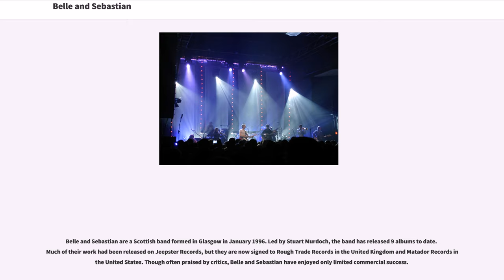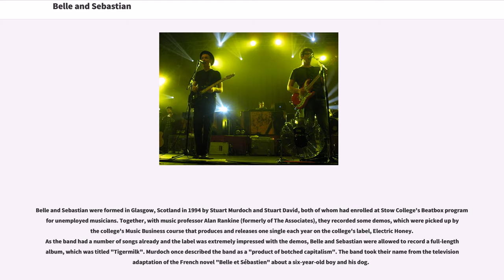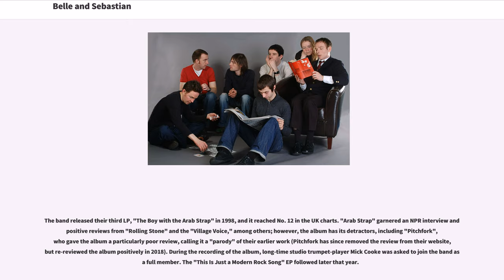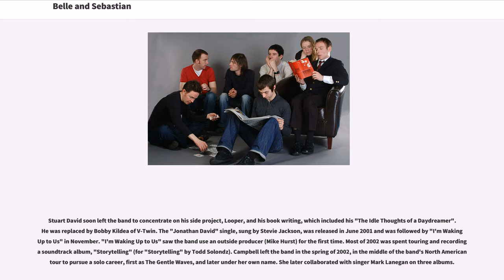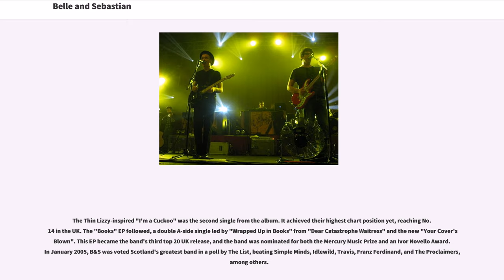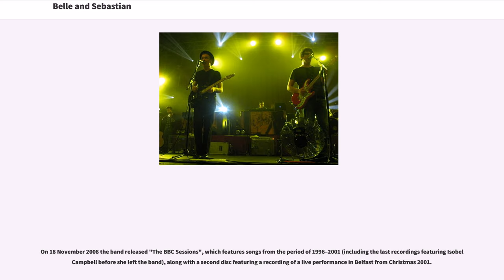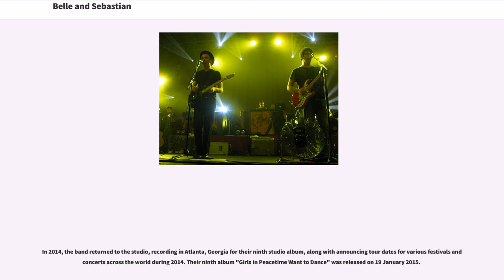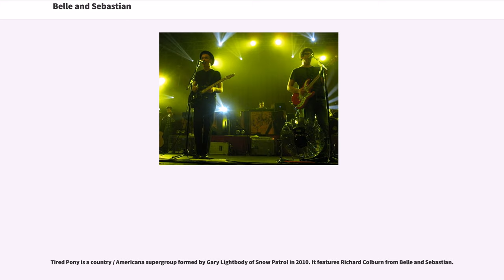Belle and Sebastian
Brit Award winners
NME Awards winners
British indie pop groups
Matador Records artists
Musical collectives
Musical groups established in 1996
Musical groups from Glasgow
Rough Trade Records artists
Scottish indie rock groups

Belle and Sebastian are a Scottish band formed in Glasgow in January 1996. Led by Stuart Murdoch, the band has released 9 albums to date. Much of their work had been released on Jeepster Records, but they are now signed to Rough Trade Records in the United Kingdom and Matador Records in the United States. Though often praised by critics, Belle and Sebastian have enjoyed only limited commercial success.

Belle and Sebastian were formed in Glasgow, Scotland in 1994 by Stuart Murdoch and Stuart David, both of whom had enrolled at Stow College's Beatbox program for unemployed musicians. Together, with music professor Alan Rankine (formerly of The Associates), they recorded some demos, which were picked up by the college's Music Business course that produces and releases one single each year on the college's label, Electric Honey. As the band had a number of songs already and the label was extremely impressed with the demos, Belle and Sebastian were allowed to record a full-length album, which was titled "Tigermilk". Murdoch once described the band as a "product of botched capitalism". The band took their name from the television adaptation of the French novel "Belle et Sébastien" about a six-year-old boy and his dog.

"Tigermilk" was recorded in three days and originally only one thousand copies were pressed in vinyl. These original copies now sell for up to £400. The warm reception the album received inspired Murdoch and David to turn the band into a full-time project, recruiting Stevie Jackson (guitar and vocals), Isobel Campbell (cello/vocals), Chris Geddes (keys) and Richard Colburn (drums) to fill out the...